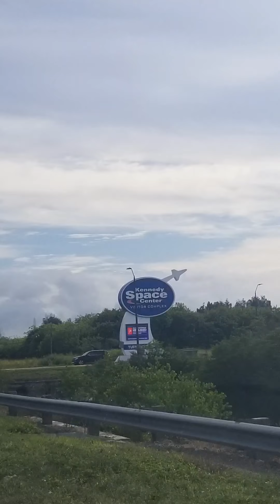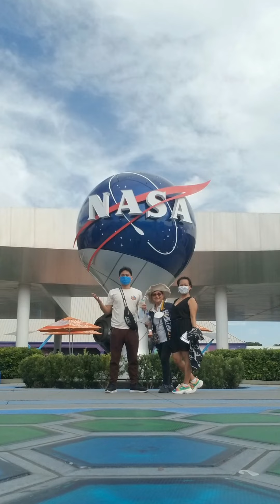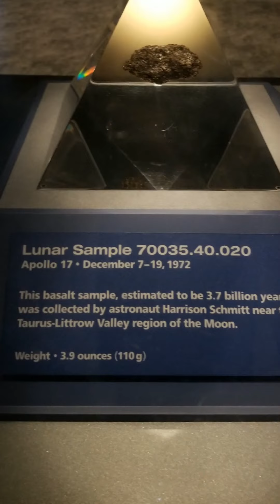NASA TOUR | CHI'S LIFE VLOG